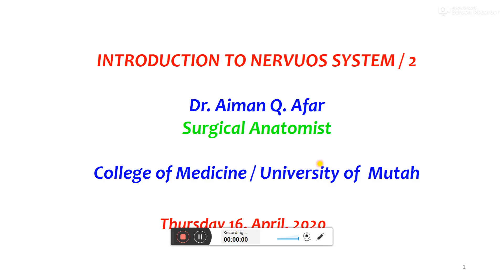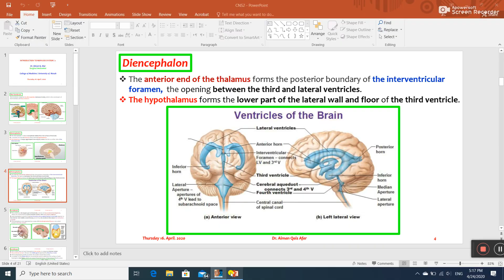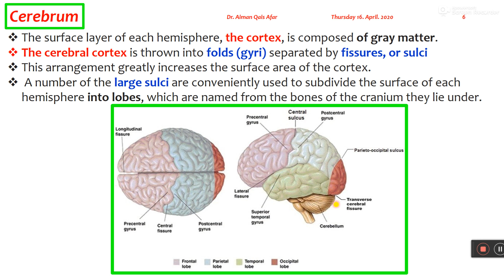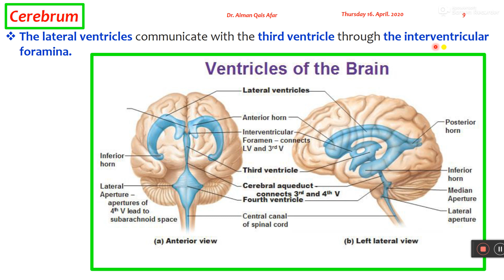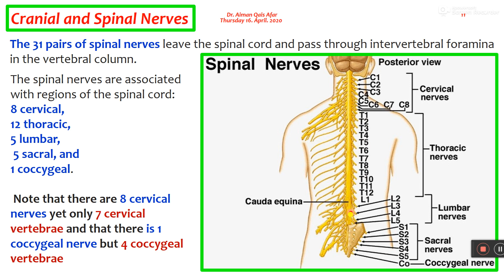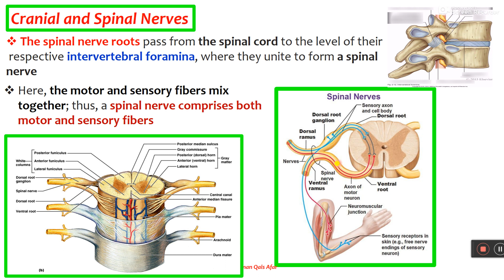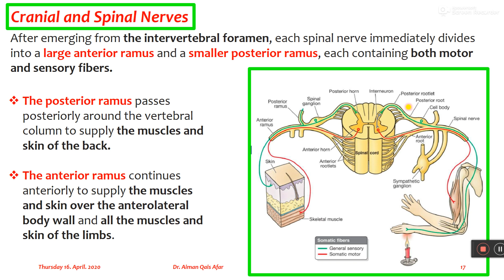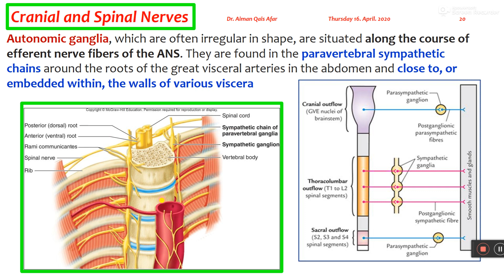Anatomy - dr.ayman ( CNS 2 )